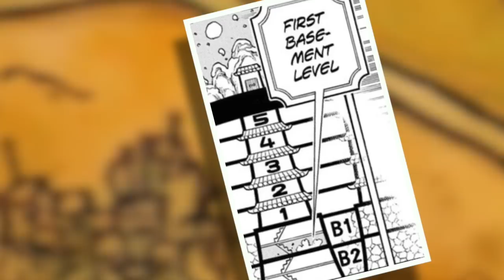We Were Not Ready For This... | One Piece Chapter 993 Review | Grand Line Review